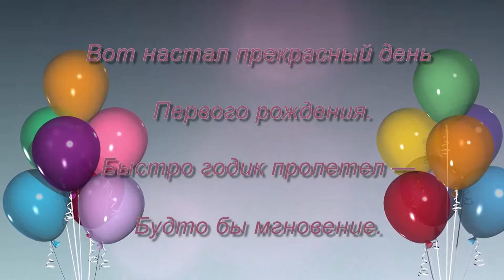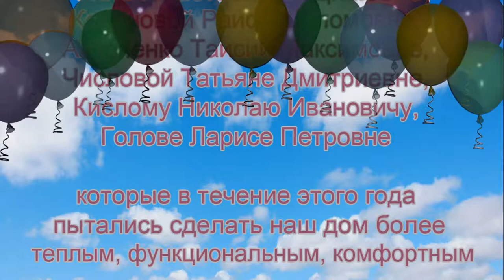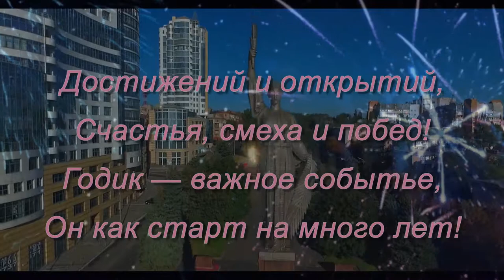ПЕРВЫЙ ДЕНЬ РОЖДЕНИЯ!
ОСМД "Днепровское555" исполнилось ровно год. Что было сделано за этот год и кто принимал участие в улучшении нашего дома смотрите в этом видео.